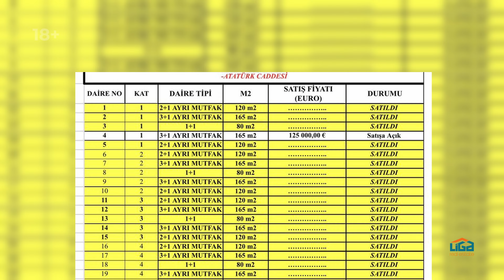АПАРТАМЕНТЫ в МЕРСИНЕ😍Продажа недвижимости в Мерсине🔥 Турция 2021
Представляем Вашему вниманию наш первый видео-обзор недвижимости в Мерсине😍 В этом видео мы покажем прекрасную квартиру в популярном районе Мезитли🔥 Комплекс расположен недалеко от моря 💰Цены стартуют от - 35 000 EUR
📍Плюсы и уникальность данного предложения:
1️⃣ Привлекательная цена.
2️⃣ Удачная локация относительно моря.
3️⃣ Хорошая инфраструктура комплекса.
4️⃣ Газифицированный район.

🚩Свяжитесь с нами, чтобы узнать больше об этом объекте, мы ответим на все Ваши вопросы, подскажем и поможем!
Liga Real Estate выступает за прозрачные правила ведения бизнеса.

Мы можем гарантировать каждому покупателю 🔥ЛУЧШИЕ ЦЕНЫ🔥 и УСЛОВИЯ ПОКУПКИ на большую часть объектов недвижимости. Обращайтесь в лицензированную компанию Liga Real Estate. 🤝Лучший результат работы - это десятки писем благодарности от наших клиентов

С нами Вы будете в курсе всех акций и новинок на рынке недвижимости Алании и Мерсина.